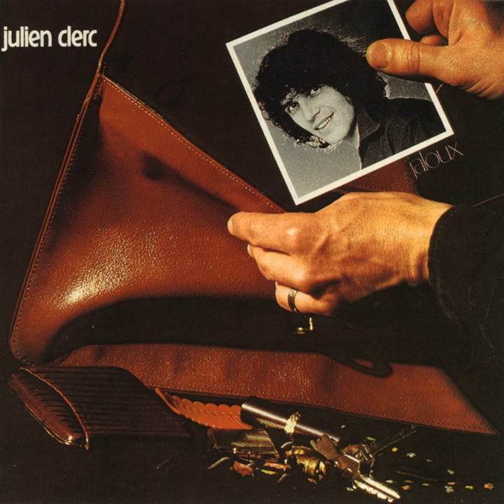Macumba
Macumba · Julien Clerc

Jaloux

Lead  Vocals: Julien Clerc
Lyricist: Etienne Roda-Gil
Arranger: Jean-Claude Petit
Composer: Julien Clerc